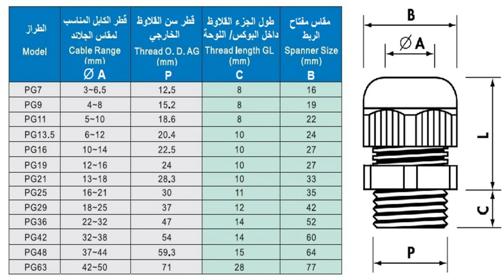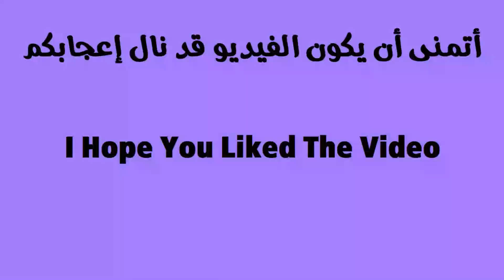جلاند كابل Cable Gland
جلاند كابل (الوظيفة، التركيب، المقاسات وتطبيق عملي على كيفية الاستخدام)
Cable Gland (Function, Structure, Sizes and practical application on how to use)